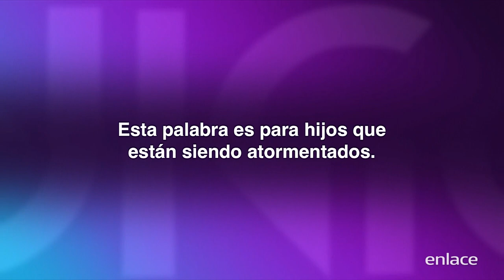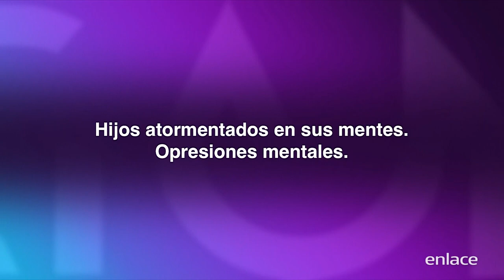Jose Morteo - Todo tormento llegó a su fin - Maratónica -Enlace TV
Todo tormento en su familia, sus hijos, su vida llego a su fin, este es un tiempo profético y de intercesión, levántate, créale a Dios. Puedes sembrar en el botón de Donar o bien ingresando a